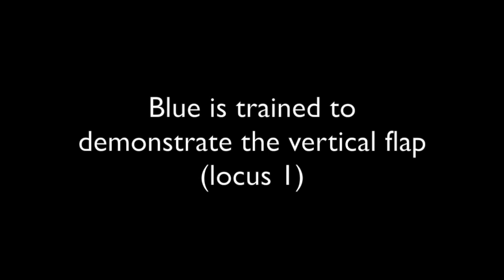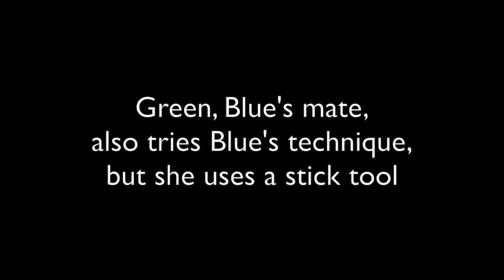New Caledonian crow social learning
Watch crows solve a novel foraging task.

This research is published as:
Logan CJ, Breen AJ, Taylor AH, Gray RD, Hoppitt WJE. 2015. How New Caledonian crows solve novel foraging problems and what it means for cumulative culture. Learning & Behavior.

We thank our funders: The National Geographic Society/Waitt Grants Program (CJL), the SAGE Center for the Study of the Mind at the University of California Santa Barbara (CJL), a Rutherford Discovery Fellowship from the Royal Society of New Zealand (AHT), the Marsden Fund (RG), and the BBSRC (WH; grant number BB/I007997/1)